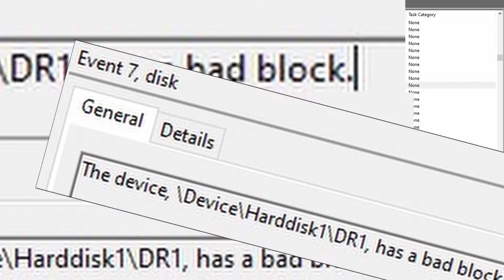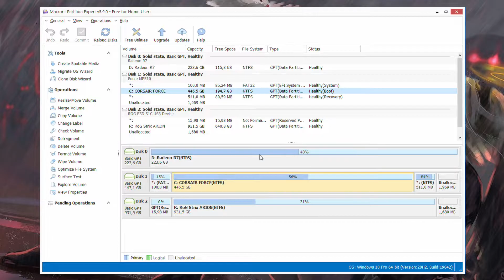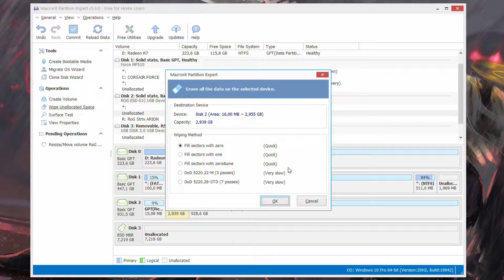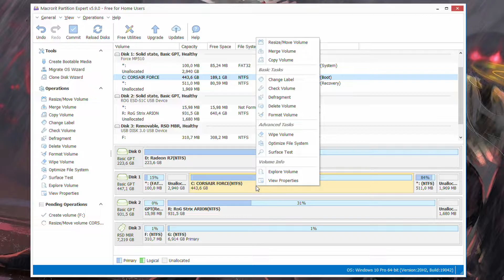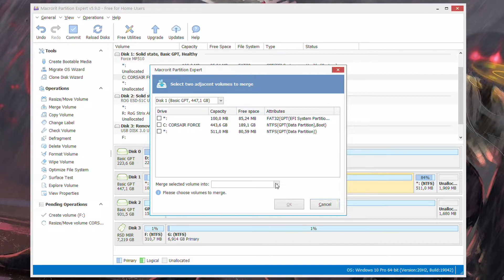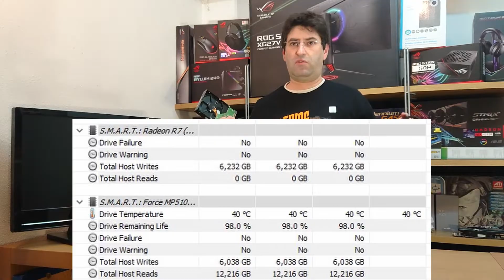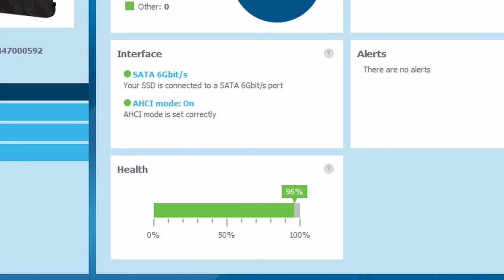How to Repair Bad Sectors in SSD/NVME (Macrorit Partition Expert)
Repair Logical Bad Sectors in your precious NVME!
Make it.. Live Long and Prosper

Edit Notes: 2nd upload due to audio problems

Use Macrorit Partition Expert, its free for home users.

= ERRATA =
4:16 Its MERGE instead of RESIZE VOLUME

--TY
--Your Local IT